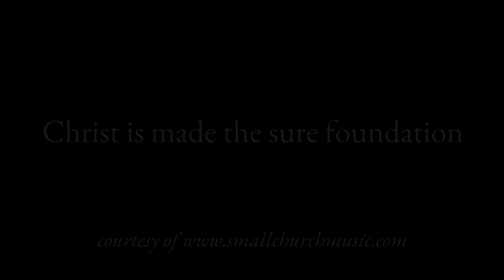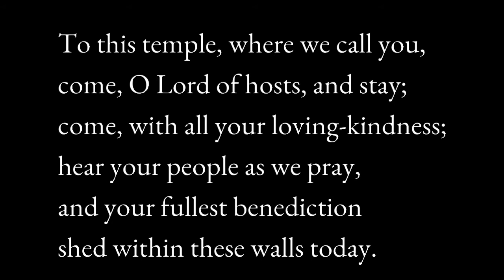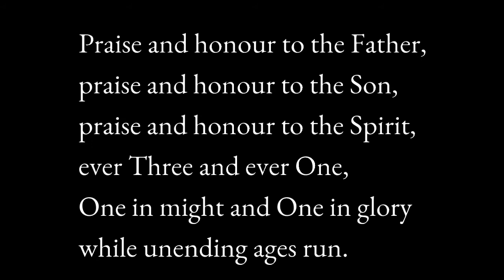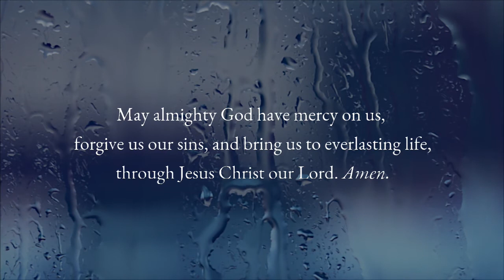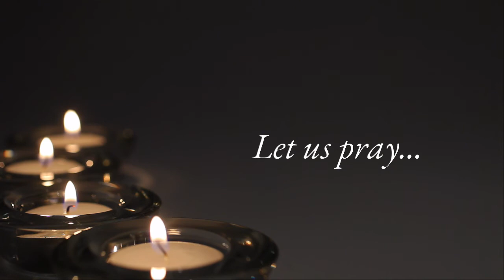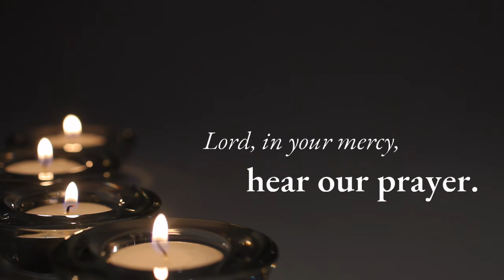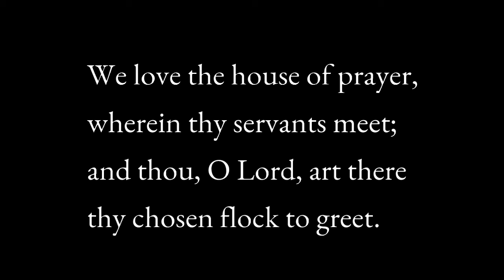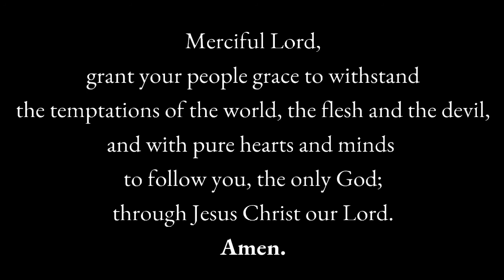3rd Sunday of Lent 2021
A video liturgy for the Third Sunday of Lent, 7th March 2021.

Designed and produced by Fr Nick Nawrockyi, Vicar of Old Clee, St Aidan, Christ Church and St Francis, Cleethorpes, in the Diocese of Lincoln.

Parts of this service were filmed and recorded at St Aidan, Cleethorpes.

The hymns in this video are in the public domain and the music comes to whom we are very grateful.